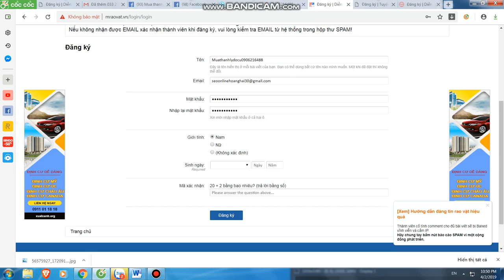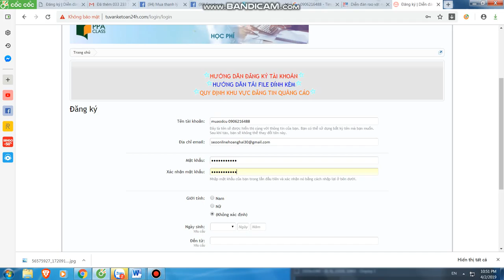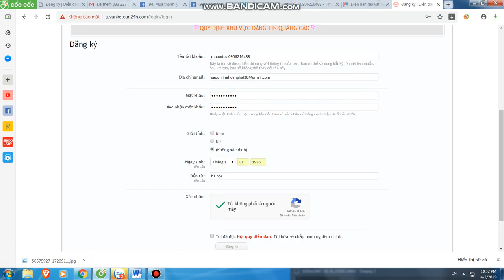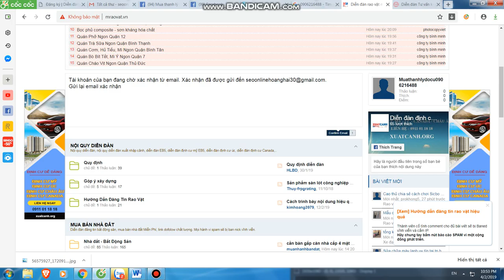Mua thanh lý máy in tại hà nội | 0906216488